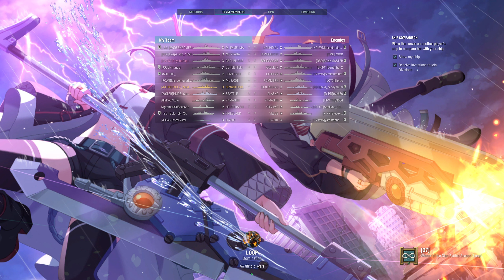World of Warships: 1 Round of T10 SN Sevastopol (Anime BGM; What A Bad JB Sit In The Back)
1 round of Random Battle

Instead of in-game BGM, I'm using Anime BGM.